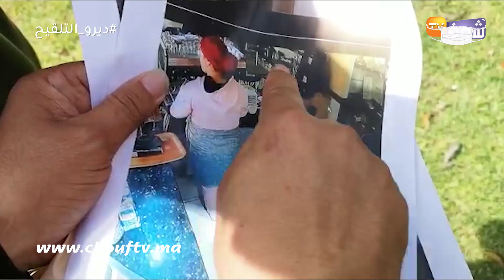حقائق جديدة وتطورات في قضية عون السلطة المتهم بالاعتداء على شابة:"المقدم عندو سوابق فالتحرش"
كشف شخص عن تفاصيل خاصة بتورط عون سلطة في التحرش بالنساء، مؤكدا على أن الشابة التي اعتدها عليها تحرش بها في العديد من المناسبات.